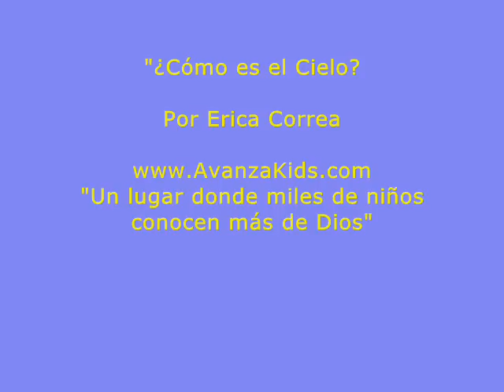¿Cómo es el Cielo? video para niños cristianos AvanzaKids.com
www. AvanzaKids.com un lugar donde miles de niños conocen mas de Dios  Video educativo cristiano para niños, escrito por Erica Correa Editora de AvanzaKids.com Videos para niños cristianos, videos educativos para niños, videos de reflexión para niños, cuentos para niños

- Oraciones y declaraciones bíblicas que bendecirán tu vida cada día. Una declaración profética, una revelación bíblica devocional y una oración final en donde cada día podrás recibir un fresco toque de Dios para impulsar tu fe y bendecirte.